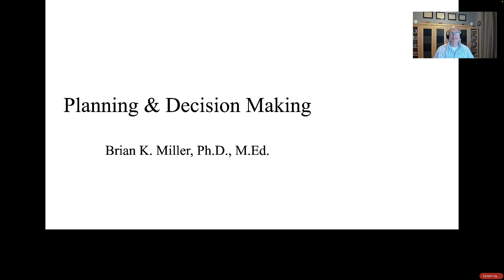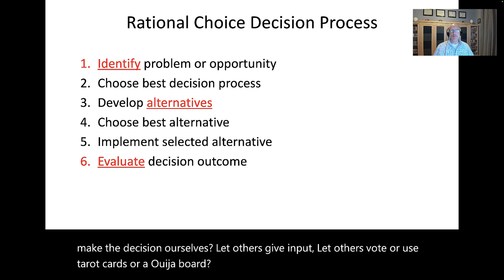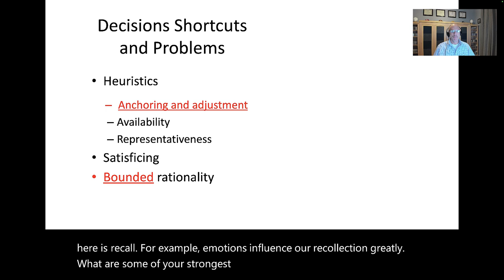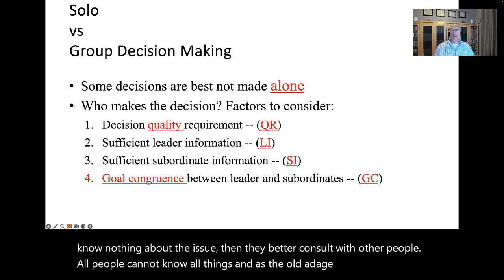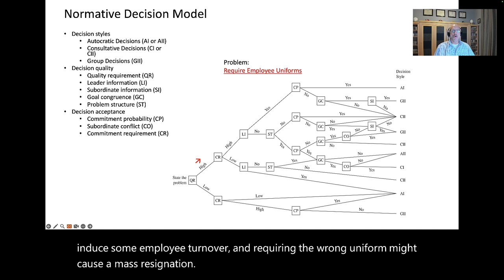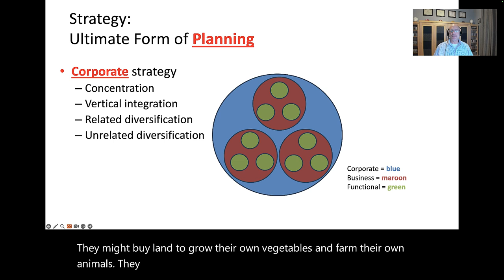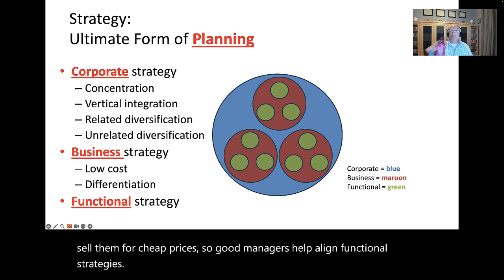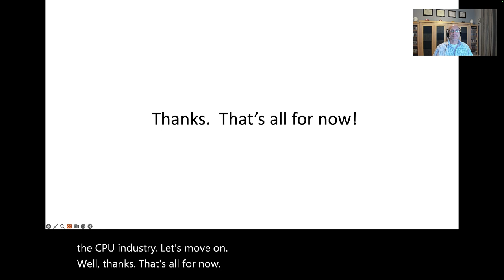Planning & Decision Making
Managers are hired to make tough decisions.  Easy decisions can be made with the help of a policy manual.  Non-programmed decisions sometimes require consultation with key stakeholders and sometimes even require that the group makes the decision collectively.  Managers, like people in everyday life, are judged in the end by how well that make decisions.